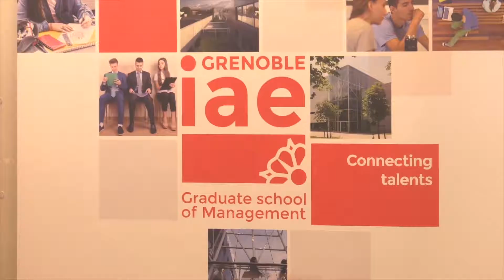La cérémonie de remise de dîplome de l'IAE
La MC2 accueille des événements comme la cérémonie de remise de diplômes de L'IAE ! !